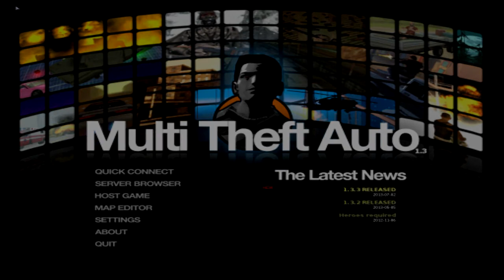MTA: DayZ - PÄEV 1 (w/Astro)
LOE SEDA!

Mängisin Astroga MTA:DayZ. Ma cuttisin mõttetu osa ära ja kõige adrekarohked klipid jäädvustasin videosse. Loodan,et meeldib! :) Like ja sub!

Hääletage, kas te soovite rohkem MTA:DayZ või ARMA:2 DayZ!